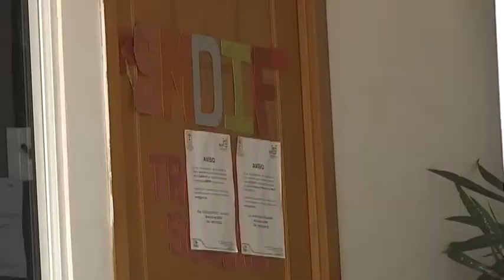Instituto Municipal de la Mujer de Teolocholco brinda asesoría durante emergencia sanitaria